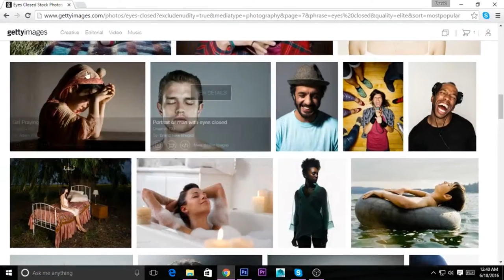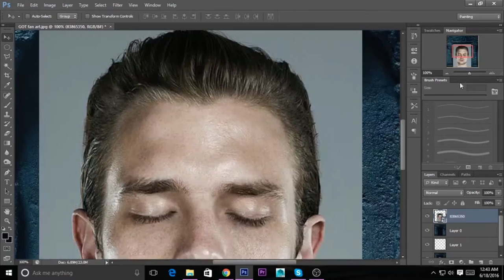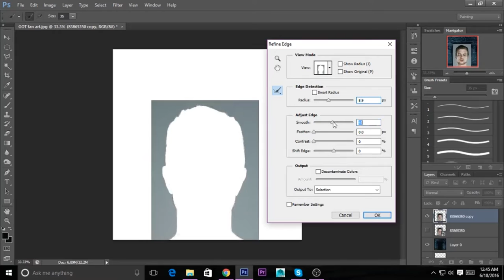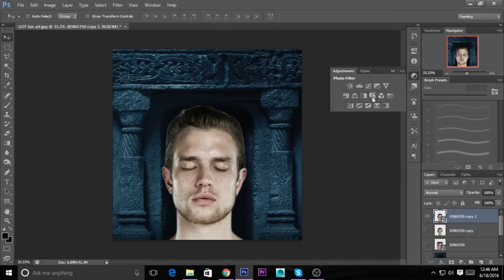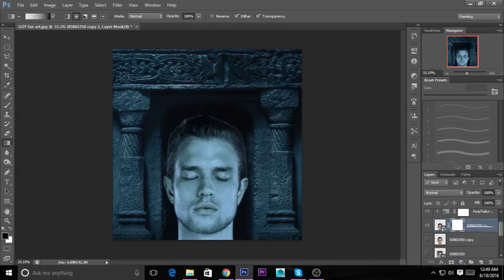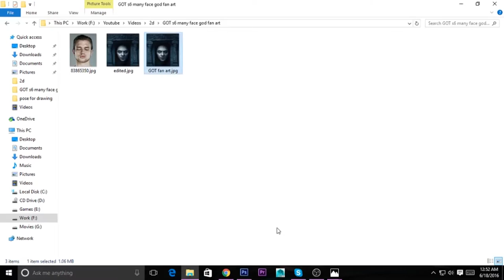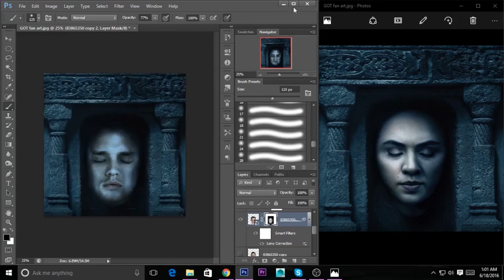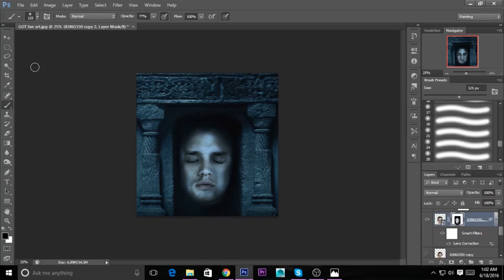Game Of Thrones season 6 | Fan art - Make your own Many faced God pic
Hello everyone. In this tutorial I am going to show you how to make your own many faced god picture. It is very simple and interesting.

After watching this tutorial you can make your own many faced god picture for you and others.

I used Photoshop CS6 and you can do it with any other Photoshop.

Please comment what type of Fan Art do you want in the next tutorial.